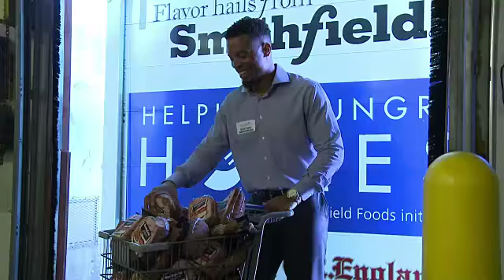EVENT CAPSULE CLEAN - Cecil Shorts III Partners With Smithfield And Kroger To Donate 70,000 Pounds O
EVENT CAPSULE CLEAN - Cecil Shorts III Partners With Smithfield And Kroger To Donate 70,000 Pounds Of Protein To The Houston Food Bank at Houston Food Bank on June 28, 2016 in Houston, Texas.

Featuring:
    Cecil Shorts III
    Diana Souder
    Stan Edde
    Joy Partain